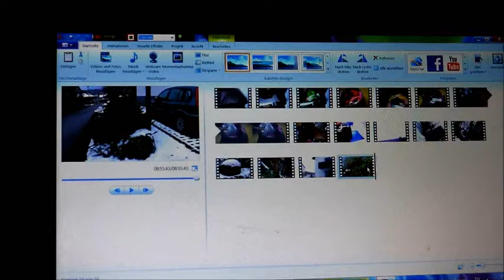জার্মান থেকে বাংলাদেশে আশার পথে ইস্তাম্ভুল ট্রানজিট প্লেনের খাবার ও ৬ ঘন্টা সময়তে ভিডিও গুলো সংগ্রহ